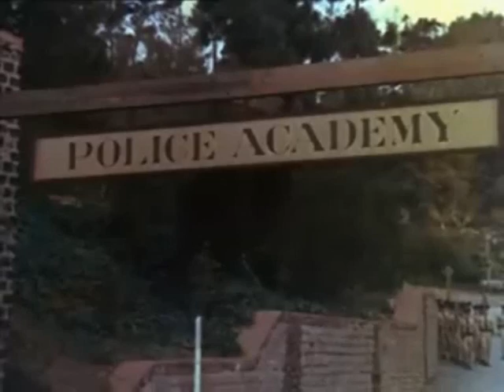Charlie's Six Angels (STEREO)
Modified Cult TV Classic Intro with all 6 Angels in Stereo. Created by Ivan Goff, & Ben Roberts. With Kate Jackson, Jaclyn Smith, Farrah Fawcett, Cheryl Ladd, Shelley Hack, Tanya Roberts, David Doyle & John Forsythe.